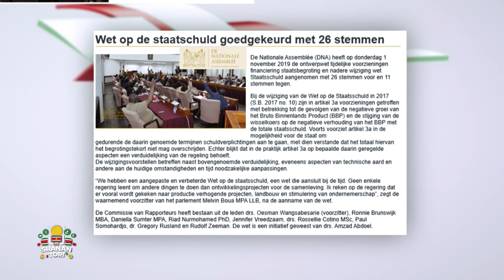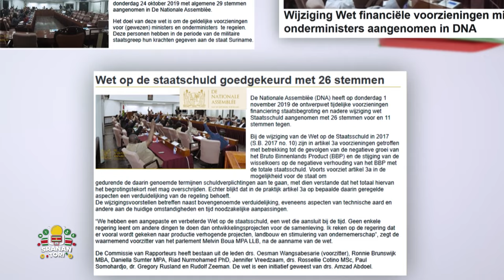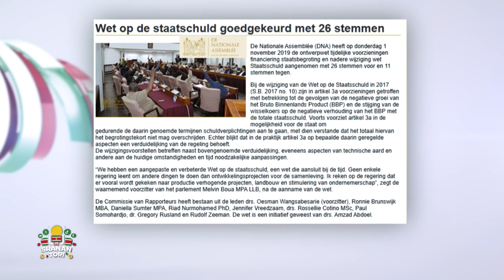DNA lid Ramsukul gaat in op de vele voordelen van de nieuwe aangenomen wetten voor de drie machten